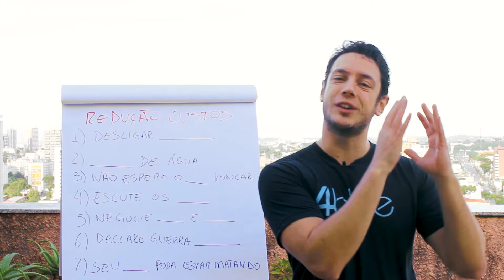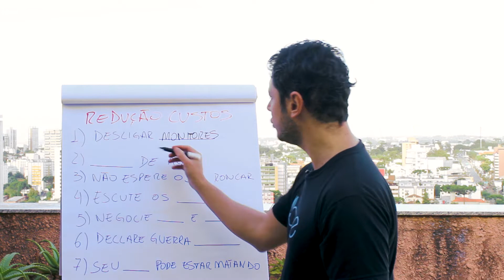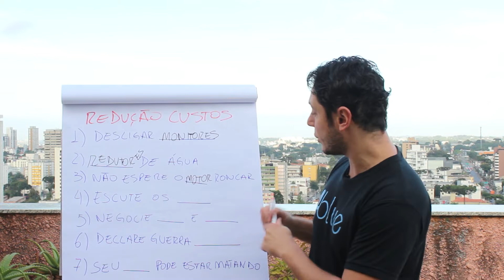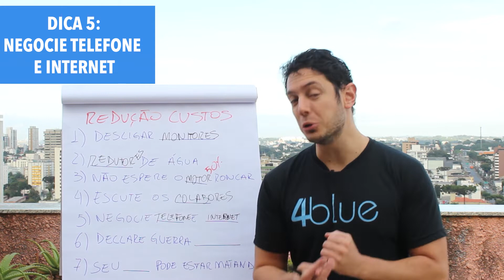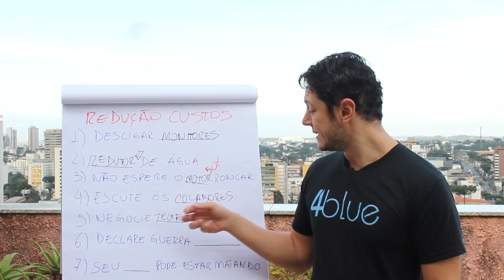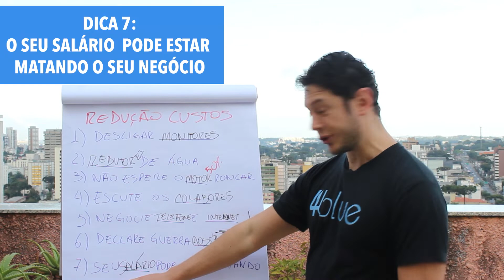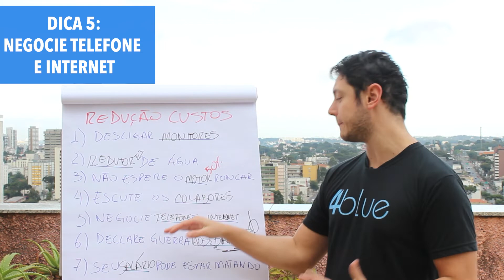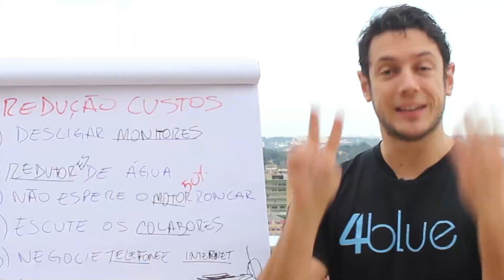Redução de custos dicas simples e práticas para o seu negócio!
Redução de custos: dicas simples e práticas para o seu negócio! — Por Renan Kaminski

🔵 Antes de qualquer coisa, quero te avisar sobre algo 👀:

Existe um princípio fundamental da redução de custos e ele se aplica,  principalmente, no âmbito empresarial.

E muita atenção aqui, porque ele deve ser encarado como um “mandamento”! 📜
Não subestime, hein… mas o princípio é: nunca ignore os valores pequenos.

Ou seja: antes de torcer o nariz diante de uma redução “pequena” de, por exemplo, 20 reais, pense: isso, em um ano, se torna 240 reais. O que você paga com esse dinheiro? 😱

Portanto… anualize seus gastos, antes de qualquer coisa 😉

Com isso em mente e pensando em medidas muito, mas muito simples, eu trago neste vídeo 7️⃣ dicas para reduzir custos no seu negócio que talvez você já até saiba, mas não aplica na sua rotina porque não ainda não entende a diferença que isso pode fazer no caixa da sua empresa.

Em 7️⃣ minutinhos de vídeo, você descola 7️⃣ dicas de ouro 🥇 que vão melhorar muuuuito as finanças por aí. Vale a pena esse investimento de tempo, não?

ME ESCREVE NOS COMENTÁRIOS DIZENDO O QUE ACHOU! 💭 Quero saber o que você consegue aplicar JÁ ESSA SEMANA!! ⤵️⤵️⤵️

💎 Quer receber dicas e conteúdos exclusivos no seu celular? Entre para o nosso canal no Telegram

Conheça o GFL - Gestão Financeira Lucrativa da 4blue!

💎 Precisa de uma ajuda especializada e gostaria de saber mais sobre a nossa Consultoria Financeira? Fale direto com a nossa equipe por aqui:

🔵 Direto ao Ponto:

0:00 - Começa aqui
0:40 - O princípio ZERO que você nunca deve ignorar
1:23 - A 1ª  grande dica para você reduzir seus custos
1:55 - A 2ª poderosa dica para você reduzir seus custos
2:33 - A 3ª sacada que você deve implementar para reduzir seus custos
3:52 - A 4ª dica que você deve implementar para reduzir seus custos
4:34 - A 5ª sacada que você deve implementar para reduzir seus custos
5:32 - A 6ª e uma das mais poderosas dicas para você reduzir seus custos
6:33 - A 7ª e talvez a mais polêmica dica para você reduzir seus custos
7:20 - Recapitulando as 7 dicas de redução de custo
7:59 - Surpresinha do Renan para os viewers

💙💙 CONHEÇA A 4BLUE 💙💙

Estamos no mercado desde 2009 ensinando sobre finanças e dinheiro para Pequenas Empresas
e já ajudamos mais de 20.000 empresários em diversos cantos do Brasil e do mundo.

Em todos os canais da 4blue, você terá acesso a conteúdos relacionados a fluxo de caixa, gestão financeira, administração, ponto de equilíbrio, margem de contribuição, precificação, consultoria financeira, mentalidade de empresário e muito mais!

Tudo isso de uma forma SIMPLES, PRÁTICA E SEM CHATICE! Sem blablablá acadêmico!  😉

Obrigado por nos ajudar! 💙 💙